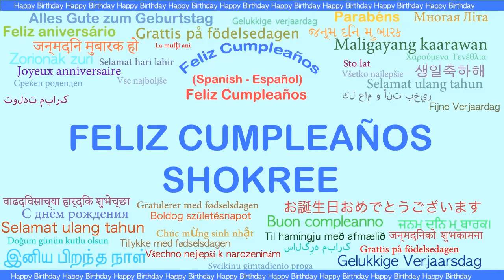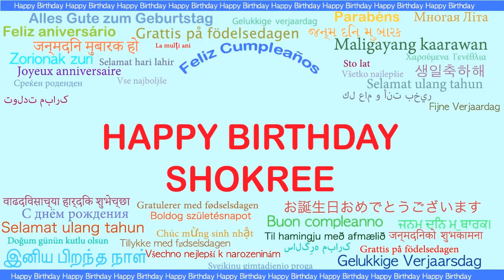Shokree Languages Idiomas - Happy Birthday